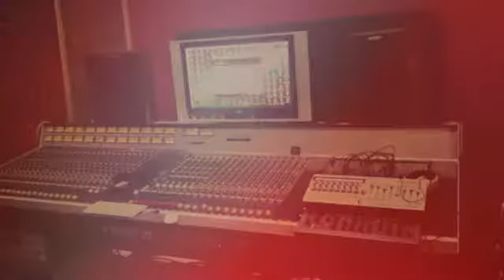My Diamond final preview